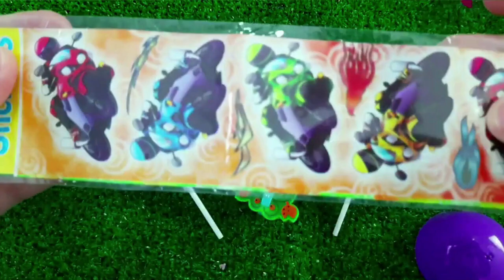7 Rainbow Satisfying Video, DIY How to make Rainbow Slime Candy Baby Shark Kinetic Sand Cutting